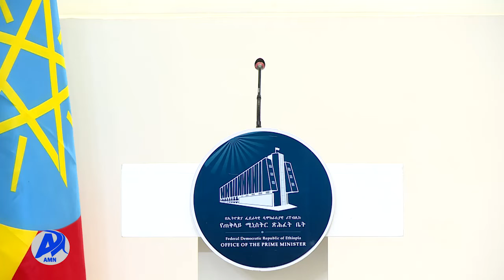Addis Miidiyaa Neetwoorki (AMN) Muddee 13/2014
Mootummaan iddoowwn gareen Shororkeessaa TPLF qabatee ture bilisa baasuun weerara isaa ittisuu danda'eeera jedhan Itti gaafatamtuum Dijiitaal Miidiyaa fi Afaanota Alaa Pirees Seekeretariyaatii Waajjira muummee ministiraa Billanee Siyyum.
Itti gaafatamtuum Dijiitaal Miidiyaa fi Afaanota Alaa Pirees Seekeretariyaatii Waajjira muummee ministiraa Billanee Siyyun haala yeroo biyyaatti ilaalchisuun ibsa miidiyaaleef kennaniiru.